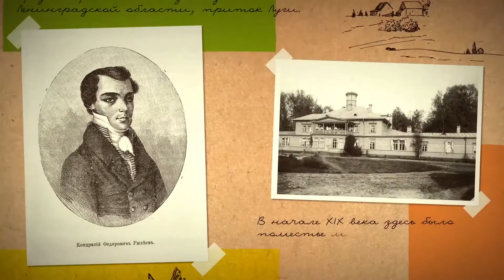Showreel TV. Film director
В риле использованы фрагменты из передач и фильмов:
1. Большое хобби с Николаем Валуевым
2. Ни хвоста ни чешуи
3.  Клевый выходной
4. Презентационный фильм о компании "Lineaflex"
5. Фильм к 50-летию птицефабрики "Оредеж"
6. Круизный лайнер - как это работает. Документальный фильм снятый во время круизов по Балтийскому морю на Новый год и Рождество.
7. Скалолазы. Кубок луча.
8. Мастер-класс по живописи в студии "Art & Metier"